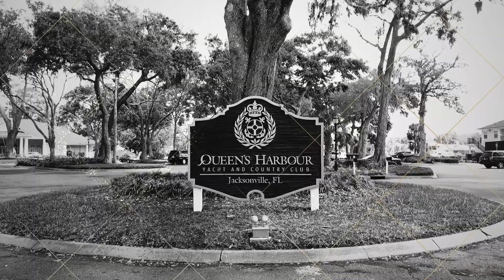Chad & Sandy- Jacksonville Luxury Real Estate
We build brands, convert traffic into leads, and develop organic content to dominate your market and industry.